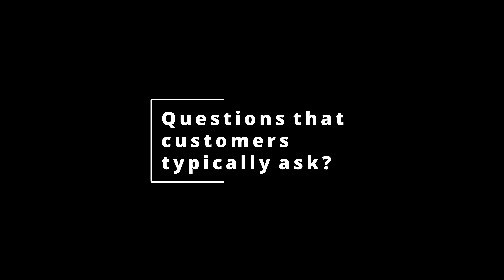Questions that customers typically ask Croft Printing, Label Printers in Nottinghamshire